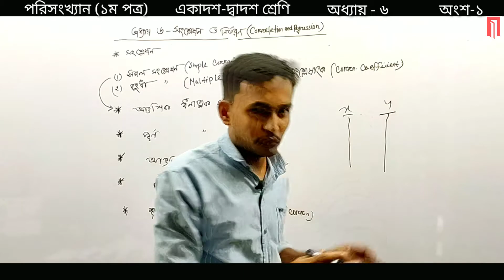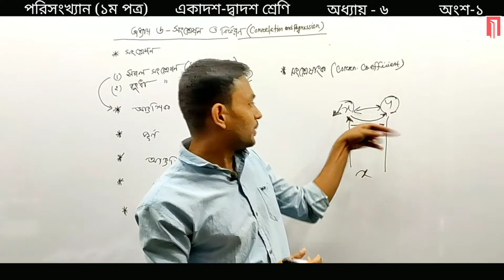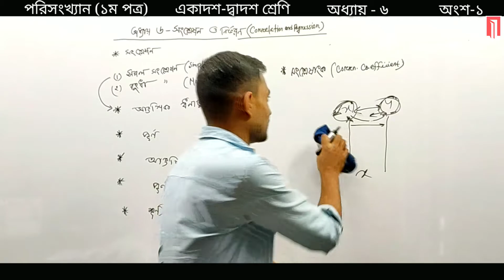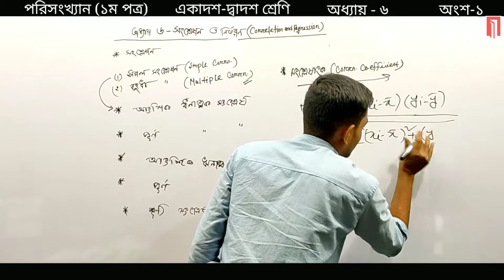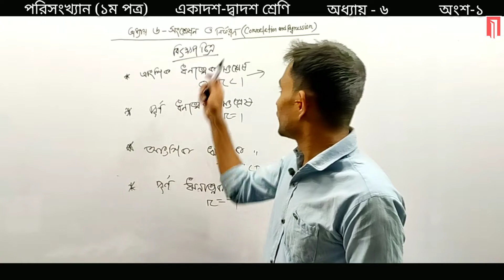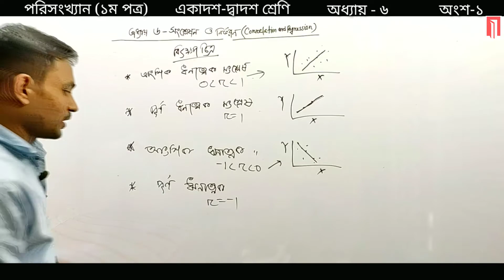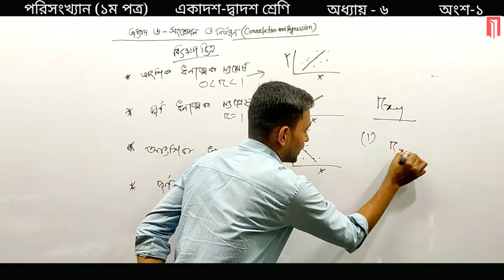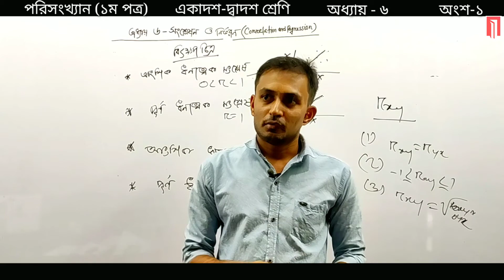Statistics | পরিসংখ্যান | 1st Paper | এইচএসসি | Class 11-12 | HSC | Chapter-6 | Part-1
শিক্ষামূলক যেকোনো ভিডিও বিনামূল্যে সর্বত্র বাংলাদেশের বিস্তার করাই আমাদের মুল উদ্দেশ্য।

Instructor : Salman Shahriaz

Class : 11-12
Statistics 1st Paper

Chapter - 6 (All Lect. Link)